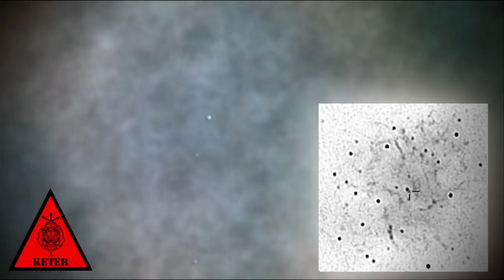SCP-902 - Финальный отсчёт, Мирное время